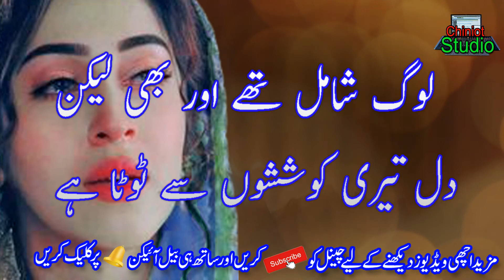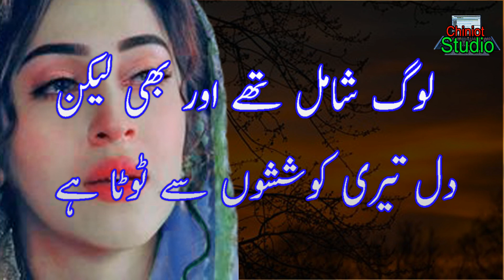Sad Poetry | Urdu 2 Line Poetry || Urdu Poetry Best Poetry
SubSad Poetry | Urdu 2 Line Poetry || Urdu Poetry  Best Poetry